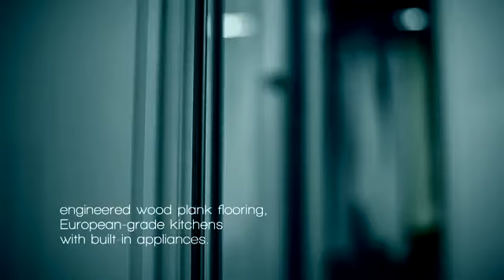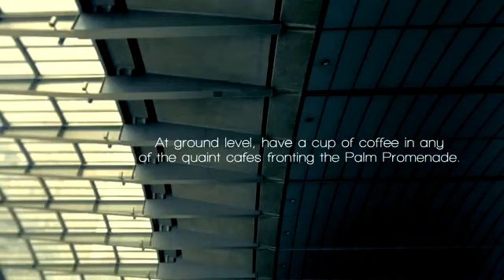Ayala Land Premier Park Terraces AVP